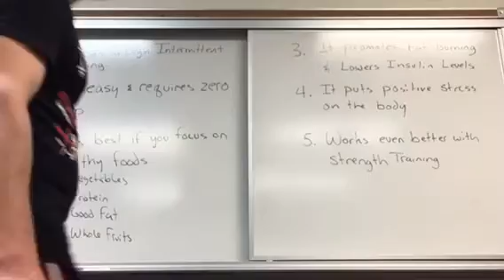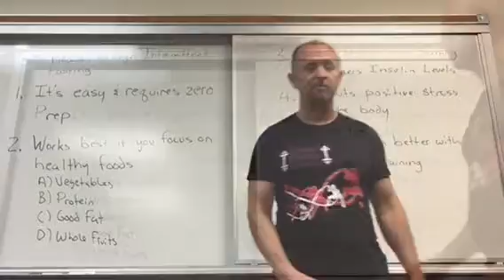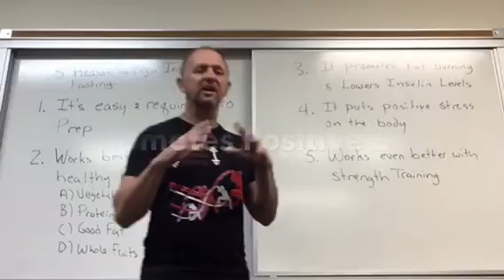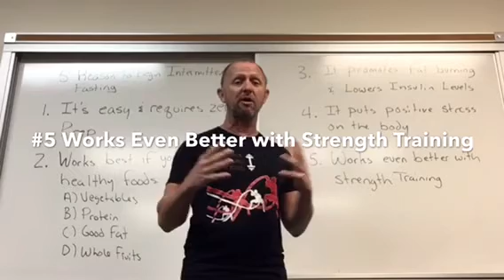5 Reasons to Start Intermittent Fasting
Provides 5 Reasons to Start Intermittent Fasting (IF).